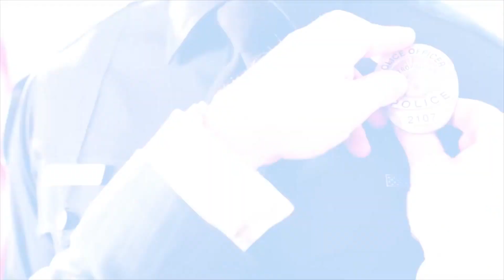History Of Violence - Military / Police Tribute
The Song Name is -
History Of Violence